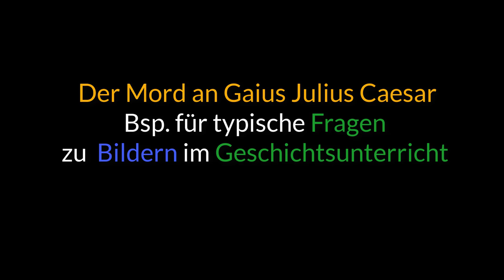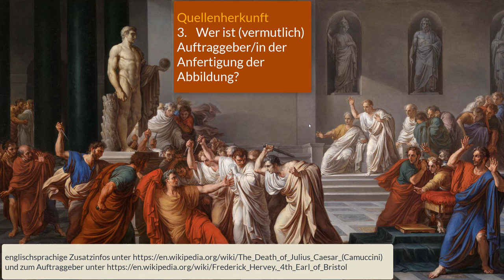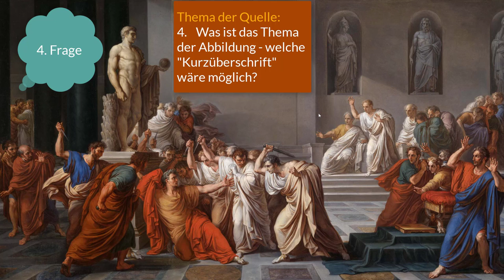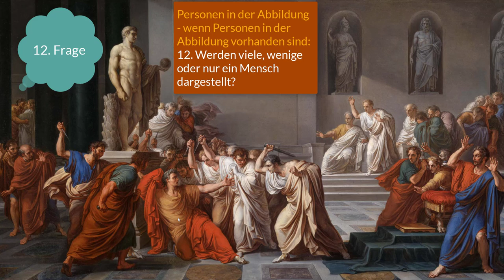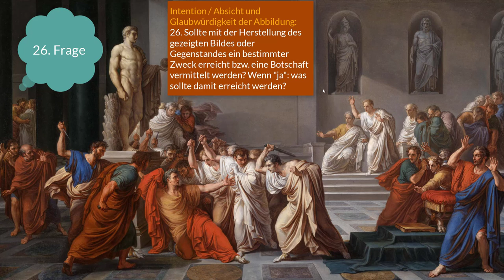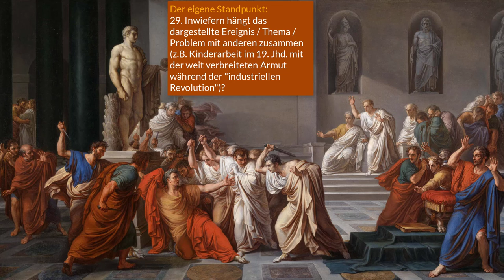Der Mord an Gaius Julius Caesar - Bsp. für typische Fragen zu Bildern im Geschichtsunterricht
In diesem Video zeige ich anhand des Gemäldes "Der Mord an Gaius Julius Caesar" des italienischen Malers Vincenzo Camuccini (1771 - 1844) wie man mit Hilfe der 29 hier unten angeführten Fragen eine bildliche Quelle analysieren kann. Die Abbildung wurde auf Wikipedia von Rlbberlin und Hohum als gemeinfrei unter der folgenden URL veröffentlicht
Um es dir leichter zu machen direkt zu den entsprechenden Fragen zu springen habe ich hier unten auch Zeitangaben hinterlegt.
Zu diesem Gemälde gibt es z.B. englischsprachige Zusatzinfos

Typische Fragestellungen zu Bildern im Geschichtsunterricht - Unterstufe:

# Arten von Quellen:
[0:52 - 2:08] 1. Ist die dargestellte Abbildung nicht nur als "bildliche" sondern auch als "mündliche", "schriftliche" und "gegenständliche" Quelle von Bedeutung?
# Quellenherkunft:
[2:08 - 2:24] 2. Wer hat (vermutlich) wann und wo die Abbildung geschaffen?
[2:24 - 2:59] 3. Wer ist (vermutlich) Auftraggeber/in der Anfertigung der Abbildung?
# Thema der Quelle:
[2:59 - 3:08] 4. Was ist das Thema der Abbildung - welche "Kurzüberschrift" wäre möglich?
# Historischer Zusammenhang:
[3:08 - 3:59] 5. Anhand welcher Details wie z.B. dargestellte Kleidung, Werkzeuge, Frisuren, etc. in der Abbildung erkennt man wann die Abbildung entstanden ist?
[3:59 - 4:41] 6. Anhand welcher Details wie z.B. dargestellte Ritterrüstungen etc. in der Abbildung erkennt man welche Zeit dargestellt werden soll?
# Anordnung in der Abbildung - wenn ein Hinter- und Vordergrund oder ein oben und unten in der Abbildung vorhanden ist:
[4:41 - 5:27] 7. Was befindet sich im Hinter- und Vordergrund des in der Abbildung dargestellten Raumes, Landschaft, Platzes etc.?
[5:27 - 6:03] 8. Was befindet sich oben und unten in der Abbildung?
# Mögliche Zusammenhänge in der Abbildung:
[6:03 - 6:40] 9. Wo ist es aus welchen Gründen hell, dunkel, sauber, dreckig etc.?
[6:40 - 6:59] 10. Fallen dir sonstige Zusammenhänge in der Abbildung auf?
# Personen in der Abbildung - wenn Personen in der Abbildung vorhanden sind:
[6:59 - 7:47] 11. Welches Geschlecht, Alter, Haar- und Hautfarbe, Frisur, Größe, Körperhaltung, Mimik und Gestik etc. haben die Personen? Beschreibe zumindest eine Person, die dir für das Verständnis der Abbildung besonders wichtig erscheint!
[7:47 - 7:56] 12. Werden viele, wenige oder nur ein Mensch dargestellt?
[7:56 - 8:36] 13. Wer spricht mit wem, wer beobachtet wen, wer hilft wem, wer übt Gewalt gegen wen aus? Du musst hier NICHT alles anführen aber erkläre was zum Verständnis des Bildes besonders gut beitragen kann!
[8:36 - 8:41] 14. Sind die Personen tot oder lebendig?
[8:41 - 9:18] 15. Welche Bekleidung (Kleidung, Schuhe, Kopfbedeckung) tragen sie oder sind sie unbekleidet?
[9:18 - 9:42] 16. Welchem Beruf und gesellschaftlichen Stand / Schicht gehören die Personen an?
[9:42 - 9:57] 17. Sind soziale Randgruppen, wie z.B. Arme und Bettler erkennbar?
[9:57 - 10:06] 18. Welche Personen / Ereignisse (Krieg, Wahlkampf etc.) werden dargestellt?
# Natur und Tiere in der Abbildung - wenn Natur und Tiere in der Abbildung vorhanden sind:
[10:06 - 10:12] 19. Wie kann die Natur (Landschaft, Berge, Felder, etc.) beschrieben werden?
[10:12 - 10:47] 20. Sind Gebäude, Straßen und andere menschliche Bauten sichtbar?
[10:47 - 10:51] 21. Welche und wie viele Tiere können erkannt werden?
# Gegenstände in der Abbildung - wenn Gegenstände in der Abbildung vorhanden sind:
[10:51 - 11:07] 22. Welche Gegenstände (Werkzeuge, Waffen, Inneneinrichtung, Fahrzeuge etc.) werden abgebildet? Nenne maximal 5 Gegenstände!
[11:07 - 11:31] 23. Werden Kunstwerke abgebildet? Wenn "ja" - wie können sie beschrieben werden? Wenn es mehrere Kunstwerke gibt so beschreibe zumindest ein Kunstwerk!
# Symbole in der Abbildung - wenn Symbole in der Abbildung vorhanden sind:
[11:31 - 12:06] 24. Welche Macht - Symbole (Fahnen, Wappen, Krone, Zepter, Verträge, Herrscherbilder etc.) werden dargestellt? Nenne, wenn möglich zumindest ein Beispiel!
[12:06 - 12:18] 25. Welche religiösen Symbole (Kreuz, Halbmond etc.) oder Zeichen die religiös verstanden werden können wie z.B. Sense, Skelett, Engel, Löwe, Adler und Stier werden abgebildet?
# Intention / Absicht und Glaubwürdigkeit der Abbildung:
[12:18 - 12:25] 26. Sollte mit der Herstellung des gezeigten Bildes oder Gegenstandes ein bestimmter Zweck erreicht bzw. eine Botschaft vermittelt werden? Wenn "ja": was sollte damit erreicht werden?
# Der eigene Standpunkt:
[12:25 - 12:47] 27. Welche Gefühle entstehen bei dir beim Betrachten der Abbildung?
[12:47 - 13:00] 28. Ist das durch die Abbildung dargestellte Ereignis / Thema / Problem noch heute von Bedeutung?
[13:00 - 13:38] 29. Inwiefern hängt das dargestellte Ereignis / Thema / Problem mit anderen zusammen ?